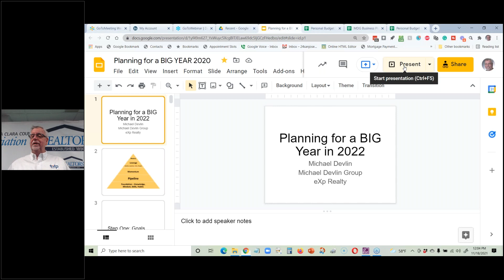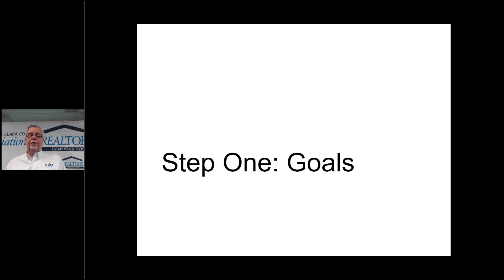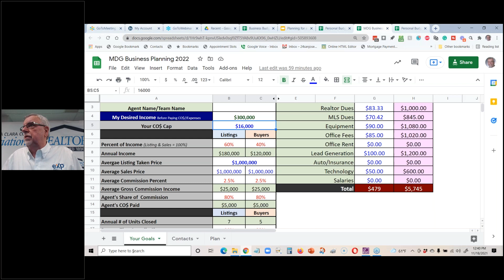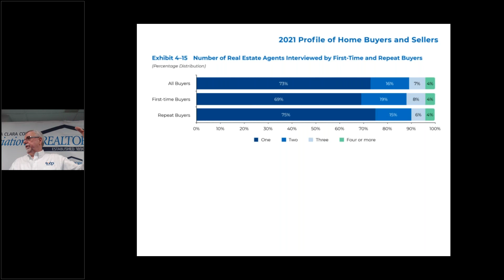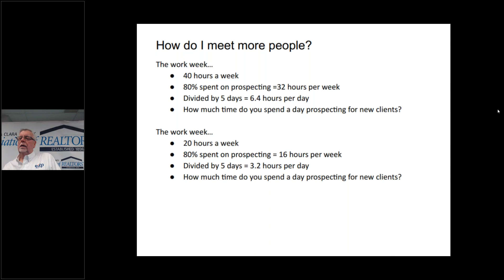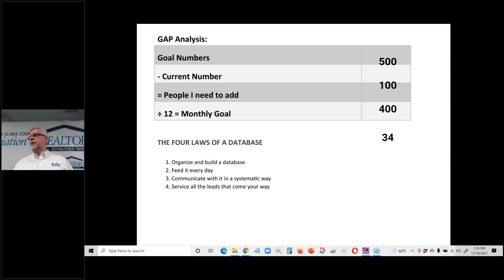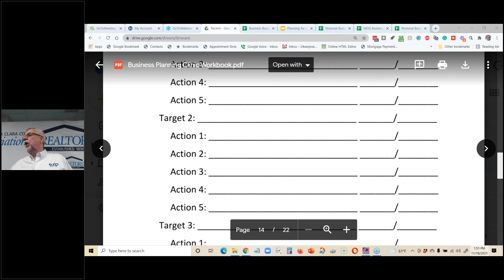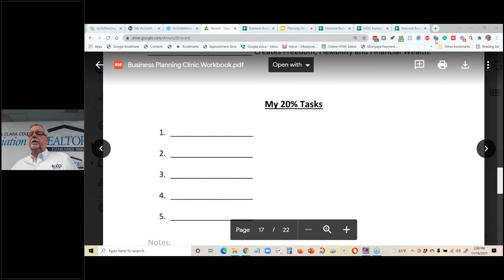Plan for a BIG YEAR in 2022!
Are you interested in finding out how to increase your real estate business? for a free coaching session.

“If you don’t know where you are going, you’ll end up someplace else.” – Yogi Berra

Michael Devlin
Broker | Career Counselor | Coach
Michael Devlin Group | CalDRE 00928162